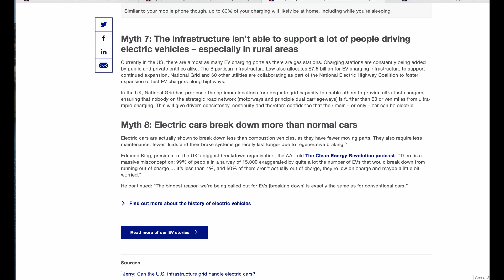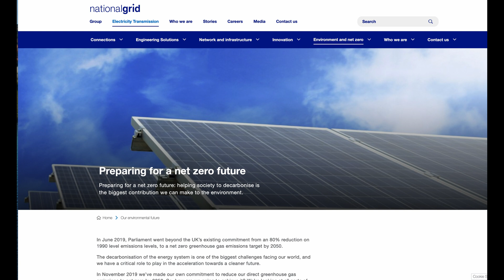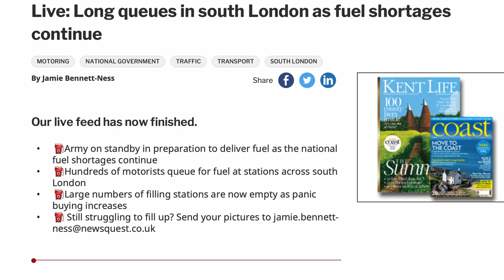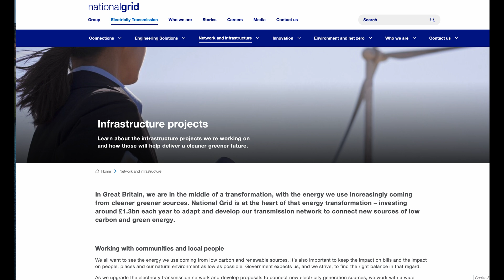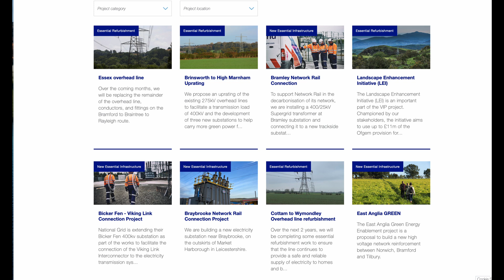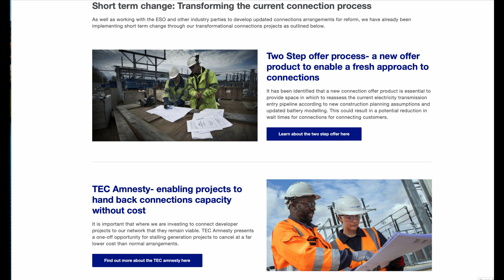The National Grid Can't Even Handle Electric Vehicles | Exploring EV Charging Myths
This series is dedicated to examining EV Charging Myths and whether they have any validity. A lot of the narrative around electric vehicles sounds logical at first glance but doesn't stand up to scrutiny. So to understand what's really going on, stick around as Dave Takes It On.

This time we're looking at whether the National Grid can handle electric vehicles. I mean, it makes sense - they do require a lot of electricity and we are going to be seeing a lot more of them. But what do the figures tell us?

Dave Takes It On is run by Dave - an EV enthusiast and creator of the videos - and his son Jonas, who supports with thumbnails, titles and the technical side of things.